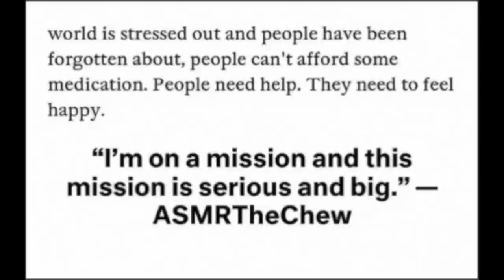Trying Mama Marys Gluten Free Pizza Crust ASMR Eating Sounds